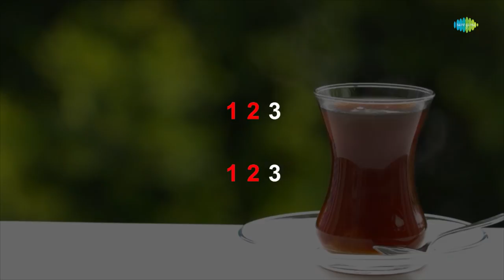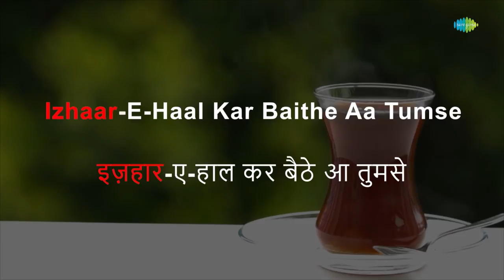Tumse Izhare-Haal Kar Baithe - Karaoke | Mohammed Rafi | Naushad | Shakeel Badayuni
Sing to this karaoke song "Tumse Izhare-Haal Kar Baithe " with lyrics by Shakeel Badayuni

Credits:
Song: Tumse Izhare-Haal Kar Baithe
Artist: Mohammed Rafi
Music Director: Naushad
Lyricist: Shakeel Badayuni